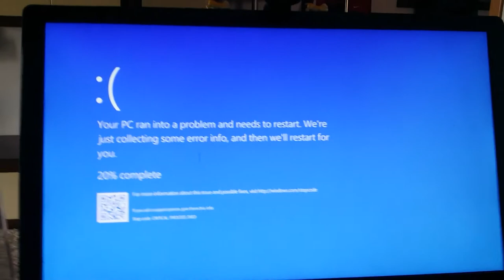(Request) Dolby Atmos Unfold Cinema Trailer Scan Has BSOD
Requested by Luke Hopps via Hangouts